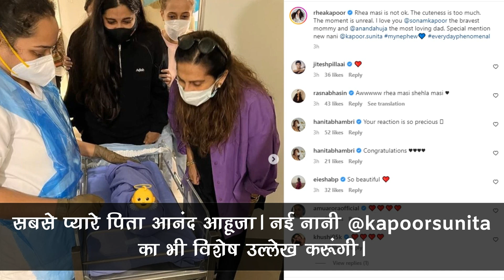Rhea Kapoor Shares First Pic Of Sonam Kapoor Anand Ahuja Baby Boy Says I Am Not Ok !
Rhea Kapoor Shares First Pic Of Sonam Kapoor Anand Ahuja Baby Boy Says I Am Not Ok | Sonam Kapoor Anand Ahuja Baby Boy | Anil Kapoor And Sunita Kapoor Reaction On Sonam Kapoor Child | Tv And Bollywood All Latest News And Updates

Editor :-SP